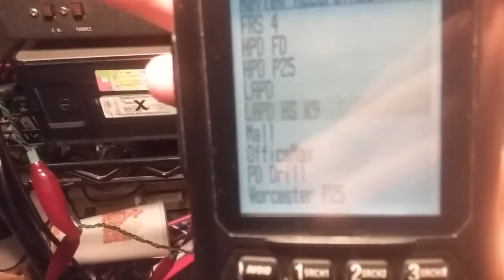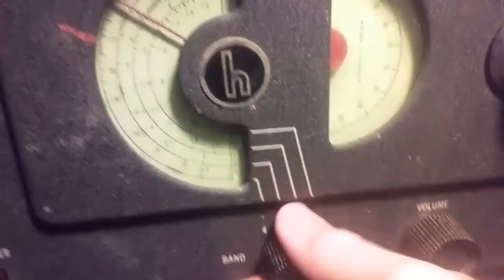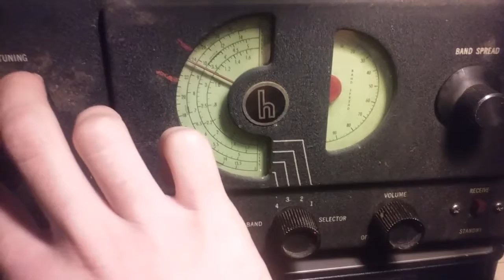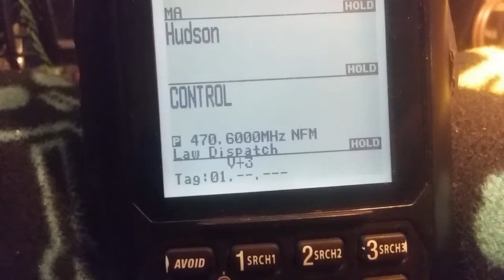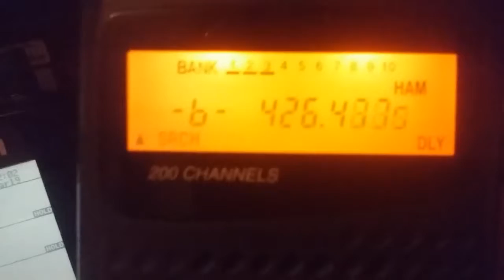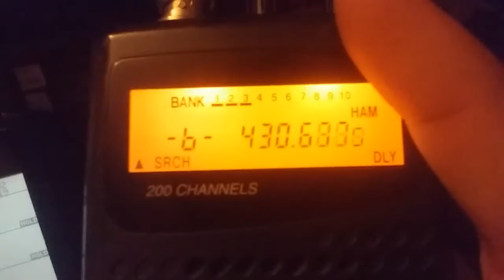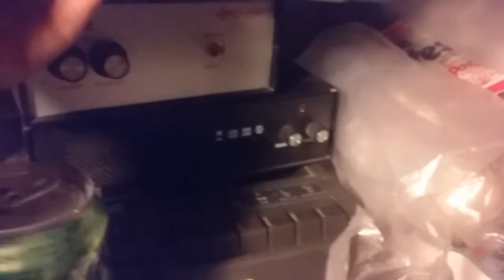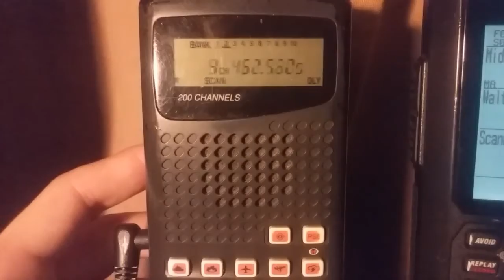In reply to N5XTC, radio ACTION